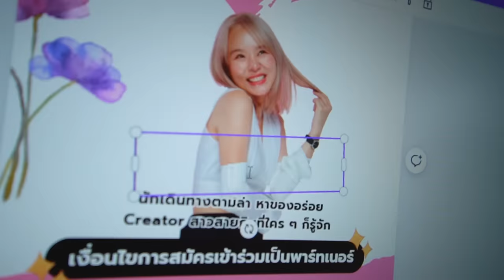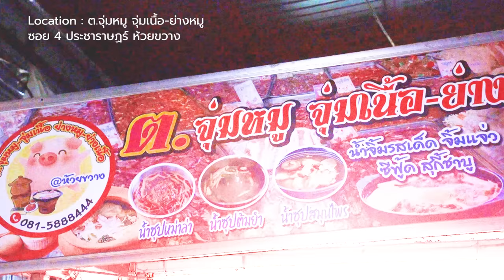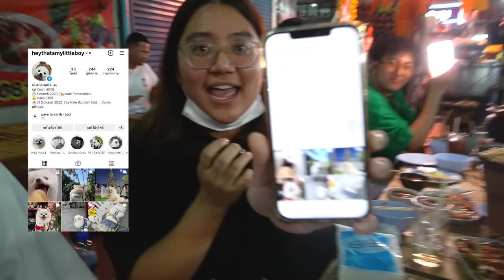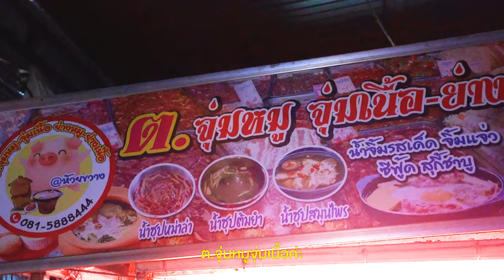บุฟเฟ่ต์ย่างเนยจิ้มจุ่ม 189 บาท!! ฟาดยันตี4..สวรรค์ของคนกินดึก 🥘🔥 @ห้วยขวาง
ตี4 ใครเขากิน บุฟเฟ่ต์ กัน!?
มีค่ะ!! ที่นี่เค้ามีจิ้มจุ่ม ย่างเนย ไม่อั้น
ซุป หม่าล่า ก็มี เนื้อหมู เนื้อวัวก็มา
ชาว ห้วยขวาง ว่าไง..ใครไม่เคยลอง
มากินข้าวด้วยกันคลิปนี้เลยค่าา~

🌶️🔥 ร้านที่ 232 :  ต.จุ่มหมู จุ่มเนื้อ-ย่างหมู